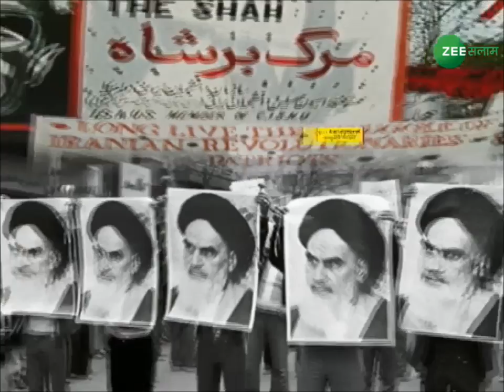क्या होगा सऊदी और ईरान की दुश्मनी का असर ? | World News Bulletin | 19 - Nov - 2018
World News - All Major International News, Focused on Islamic & Arab World.
Watch the World News Summary on Zee Salaam “World News”.